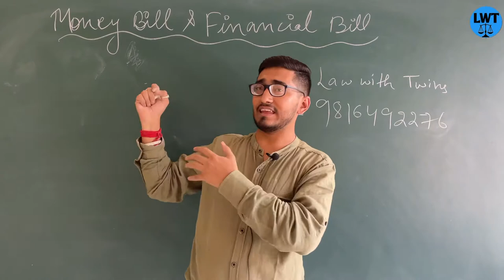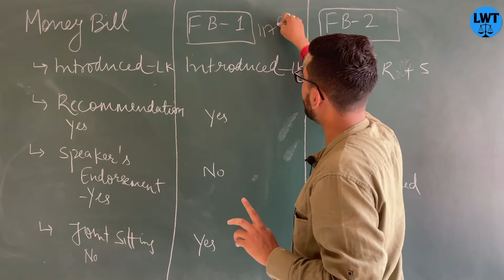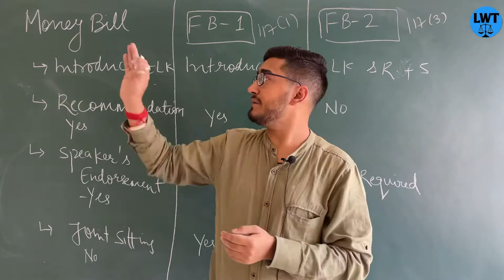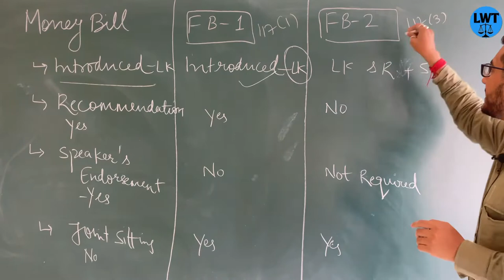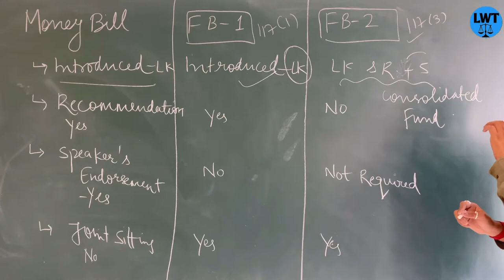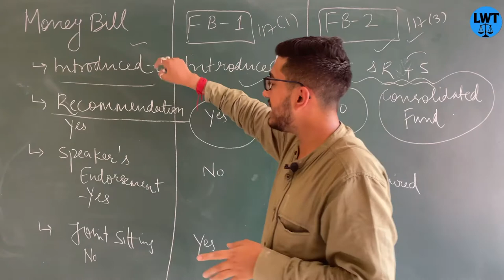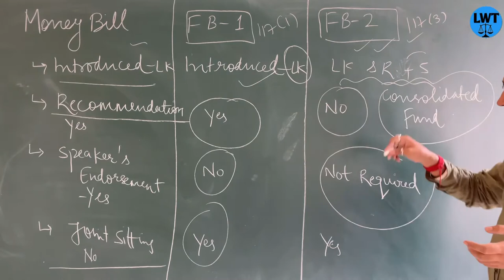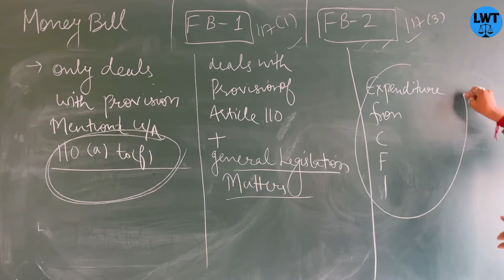difference between the Money bill and Financial bill | constitutional law |finance bill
chapter
1. starting 00:00
2. difference between money bill and financial bill 1:33

g-pay,
 phone pe,
Paytm

=PLlH1FmODT_YYX0WwsNhSrAXqj3hfaXROK